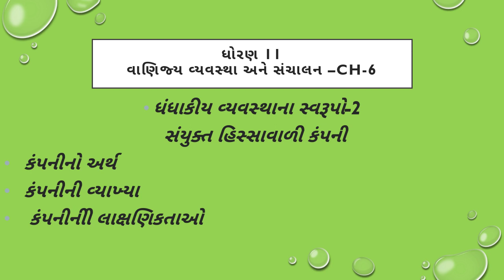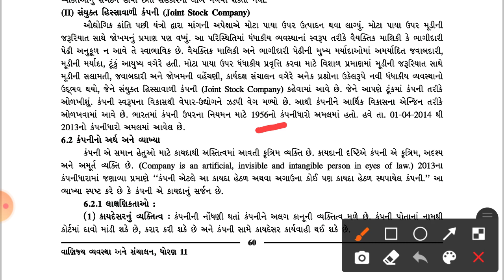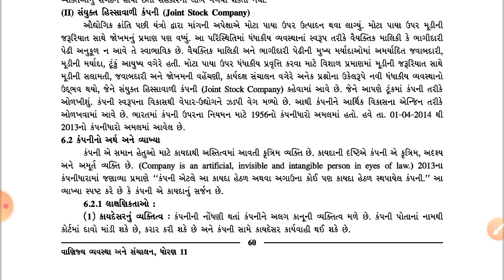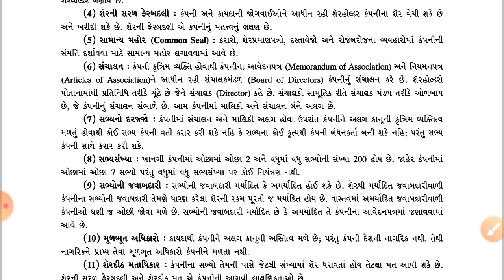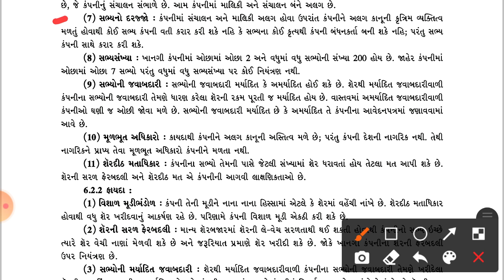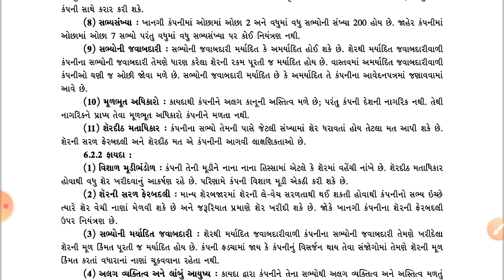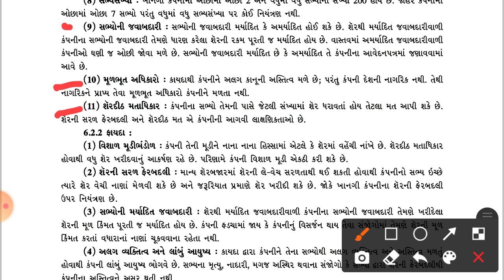Std-11 B.A. Ch-6 ભાગ-4